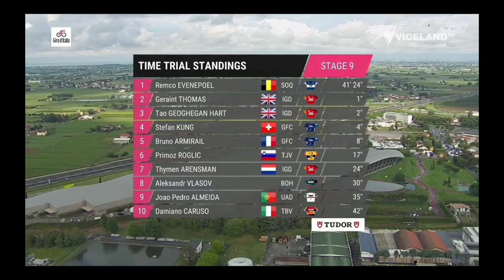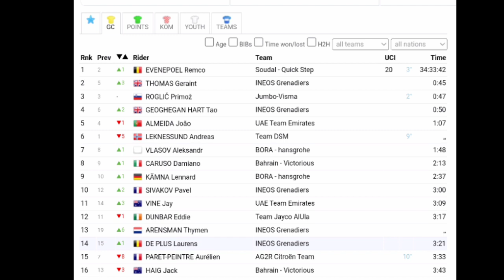Remco Evenepoel Wins Again & Leads | 2023 Giro d'Italia | Stage 9 ITT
Remco Evenepoel Wins Again | 2023 Giro d'Italia | Stage 9 ITT

Classification

1 Remco Evenepoel
General Classification

1 Remco Evenepoel
=5 Andreas Leknessund

Music
1.
2. Splice app (GoPro)
Upcoming events
Tread Worn Journeys 體育頻道
فقي قناة الرحلات البالية الرياضية
ट्रेड वॉर्न जर्नी स्पोर्ट्स चैनल
Banda de rodadura gastada Journeys Sports Channel
Tread Worn Journeys Chaîne sportive
ট্রেড ওয়ার্ন জার্নিস্ স্পোর্টস চ্যানেল
Спортивный канал Tread Worn Journeys